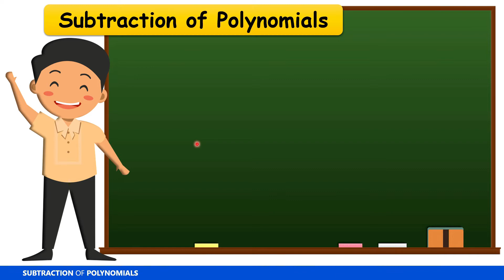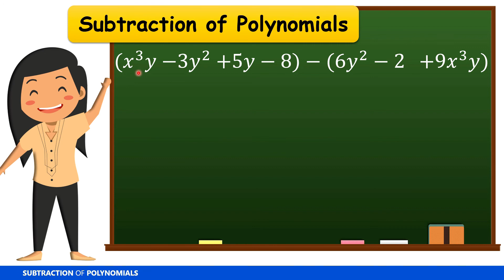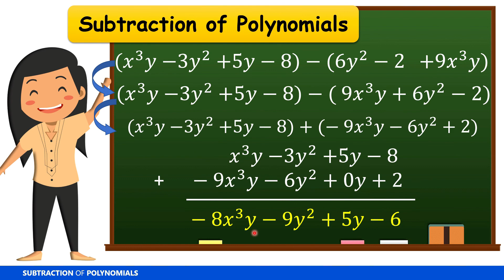Subtraction of Polynomials (Filipino)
This video is about the step by step tutorials on how to subtract polynomials.